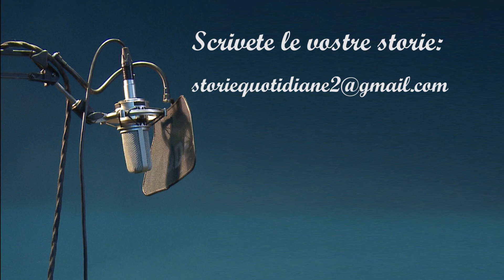Storie quotidiane [# 22] Maria - l'esperienza dell'accoglienza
"Storie quotidiane" è un podcast che racconta storie di vita quotidiana.
Questa è la testimonianza di Maria che con il suo marito hanno accolto nella loro casa diversi bambini.